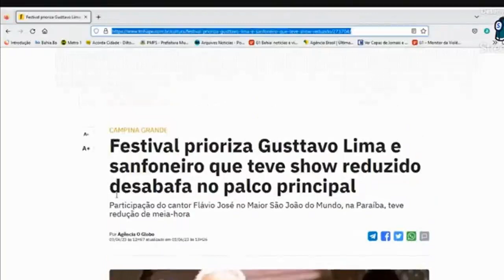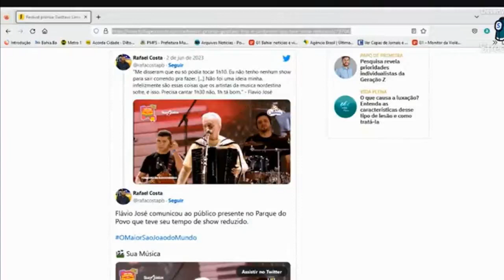Flávio José obrigado a encurtar show para dar mais tempo a Gustavo Lima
Artista tradicional nordestino explicou ao público que talvez não desse tempo de cantar tudo que esperavam, porque o show foi encurtado contra sua vontade. Isso para o sertanejo ter mais tempo.